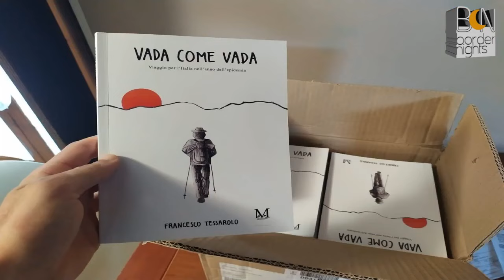Un CAMMINO per RITROVARSI: Francesco Tessarolo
Se ti piace Border Nights, sostienila attraverso la nuovissima piattaforma di TIPEEE, e ABBONATI in totale libertà e sicurezza!